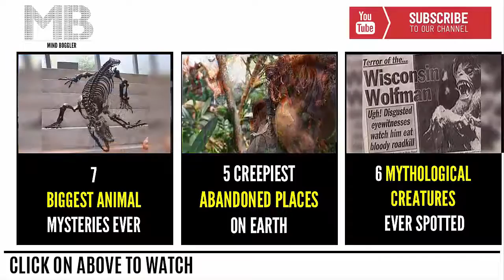Top 5 Mysterious Photos That Cannot Be Explained